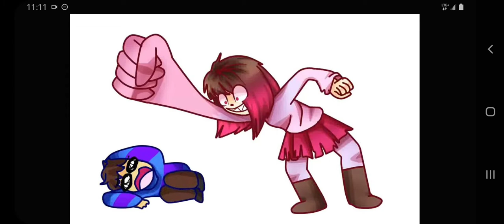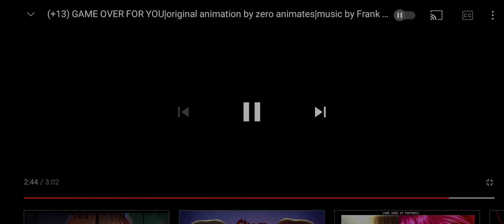Reacting to Game Over For You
In this reaction, I watch a three way battle between GT Frisk, Betty Noire, and X Chara.